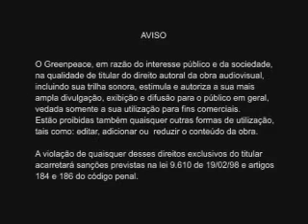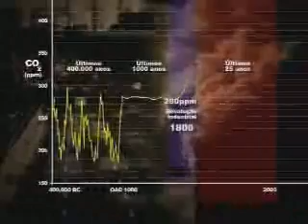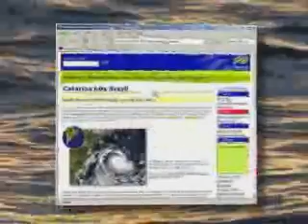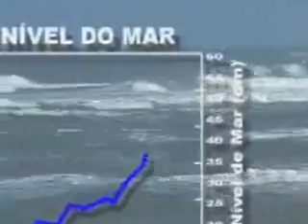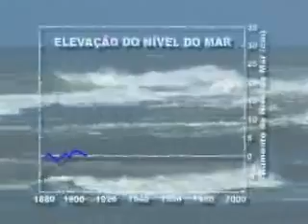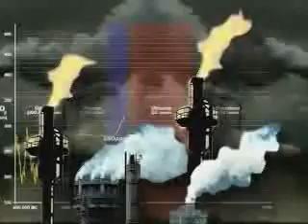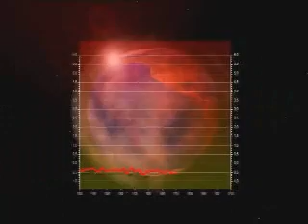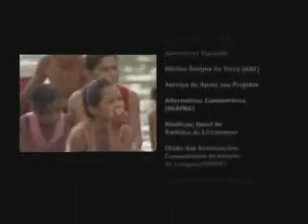Greenpeace Brasil - Mudanças do clima, mudanças de vidas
Como o aquecimento global já causa impactos no Brasil.